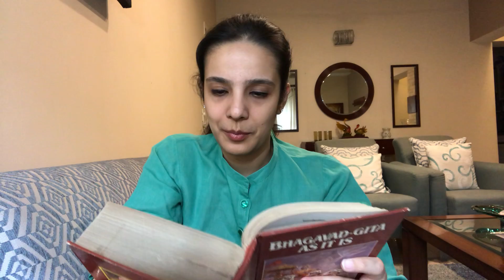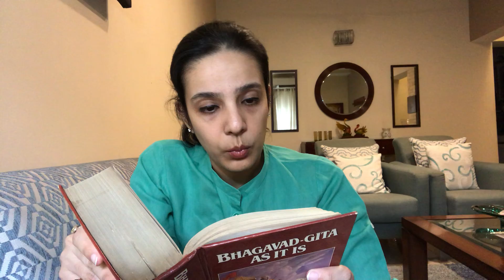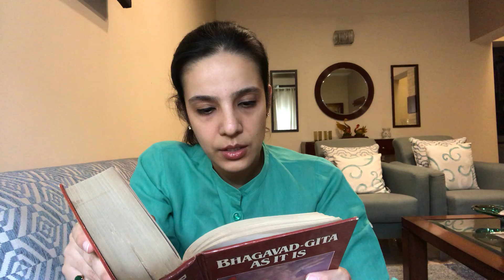Reading Bhagavad Gita As It Is (English) by A C Bhaktivedanta Swami Prabhupada Chapter 2 Verse 62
Chapter 2 - Contents of the Gita Summarised